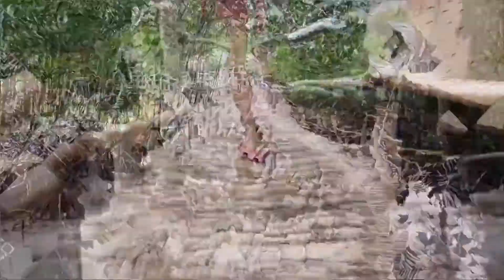BANTAYAN ISLAND | JACQUE SOLON